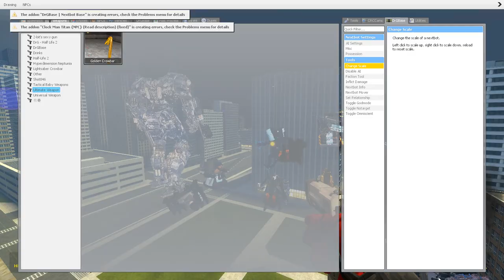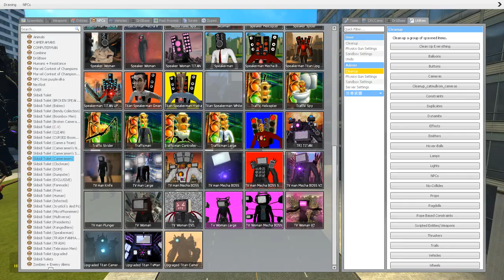EVOLUTION OF NEW UPGRADED TITAN CAMERAMAN INJURED SAW VS NEW ALL SKIBIDI TOILET BOSS In Garry's Mod!